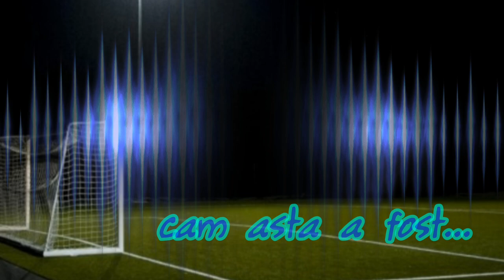FOTBAL TEAM TAKA TUKA